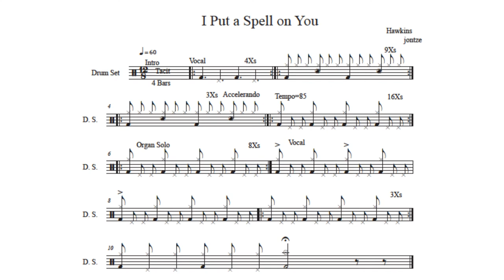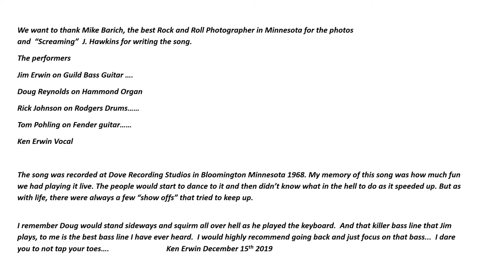I Put a Spell on You by The C.A. Quintet (with intro)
We recorded this in 1968 but never released it until the Sundazed CD in 1995. We will continue to add our music and stories about the band never made public before on this channel as we and time go by. This channel is a continuation of the work/musical creation and an impulse felt by some people from Minnesota, USA in the late 1960s and early 1970s.

We took and still are on the path of no rules, no fear, no envy, no meanness and are best known for the 1969 TRIP THRU HELL album.

What we do here is only for you and pleasure. Money can buy a thrill but not wisdom or peace of mind.

Welcome aboard.

 We dedicate this to Tom Pohling , Doug Reynolds, Donnie Chapin and Rick Patrin without whom this music could not have been imagined.

If you would like to own your own copy of our album it can be found at

Our complete playlist if you are not on our channel is